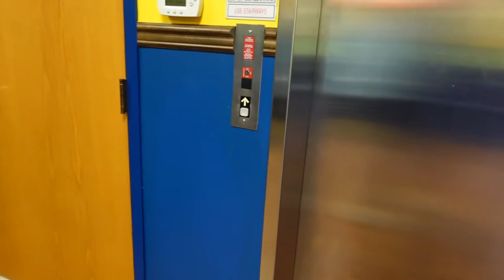PRODUCTIVE COLLEGE DAY IN MY LIFE 2022 | Reinhardt University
PRODUCTIVE DAY IN MY LIFE 2022: classes, chickfila breakfast, new air force 1's, mini haul

In this vlog, I show you a typical day in my life at college. I show you my chickfila breakfast order then I take you on campus, go to class, do some work in the library, and hang out with friends! Then I show you all the rest of the clothes and shoes I got in California! The first part of the cute summer haul is in my California vlog that I just posted before this video! I went to stores like Goldfield, Lululemon, Q love, Tilly's, Pacsun, Nike, and more!

✰posting schedule✰: Sunday and Wednesday
✰Sub Count- ✰

✰faq✰
➭rode micro